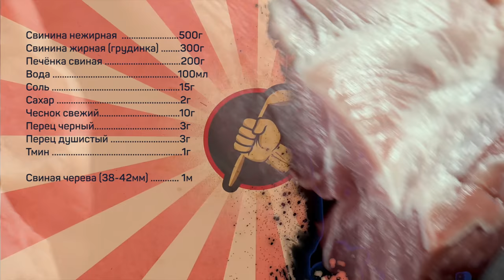Очередная ЖАРЕНАЯ колбаса. Теперь с печёнкой.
Свинина нежирная .500г
Свинина жирная (грудинка) .300г
Печёнка свиная .200г
Вода .100мл
Соль .15г
Сахар .2г
Чеснок свежий 10г
Перец черный 3г
Перец душистый .3г
Тмин .1г

Свиная черева (38-42мм) 1м

Нежирную свинину нарезать кусочками 16-20мм, свиную грудинку нарезать кусочками по 10-12мм, добавить соль, очень энергично перемешивать в течение 3-5 минут (до липкости), оставить на просаливание при температуре +2…+4 градуса в течение 24 часов.
Печёнку нарезать кусочками по 10-12мм. Бланшировать в кипятке в течение 3 минут, добавить к просоленному сырью, туда же добавить
перемолотые пряности, сахар, измельченный чеснок, влить ледяную воду, перемешать до полного впитывания воды.
Свиную череву замочить в прохладной воде на час.
Набить колбаски длиной по 50-60см.
Свернуть улиткой, переложить в форму для запекания, проштриковать иглой, запекать при температуре 200 градусов (верхний/нижний нагрев) в течение 40-50минут.
Готовые колбаски переложить в глубокую форму подходящего размера, залить вытопившимся соком/жиром. Хранить в холодильнике до 5 суток, либо в морозильнике.
Срок хранения в морозильной камере - до 3х месяцев.

Произведение «Очередная ЖАРЕНАЯ колбаса. Теперь с печёнкой.» созданное автором по имени Дмитрий Fresco, публикуется на условиях лицензии «Attribution-NonCommercial-NoDerivs» («Атрибуция — Некоммерческое использование — Без производных произведений») 3.0 Непортированная.